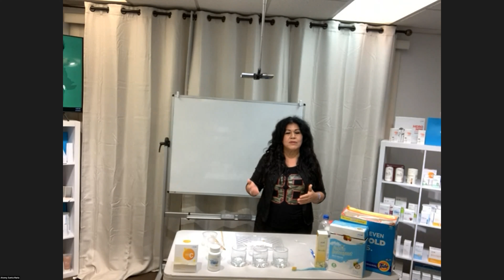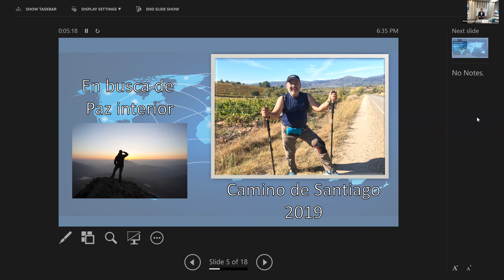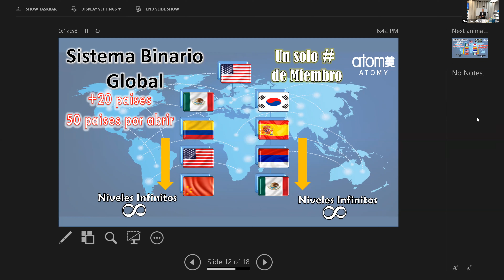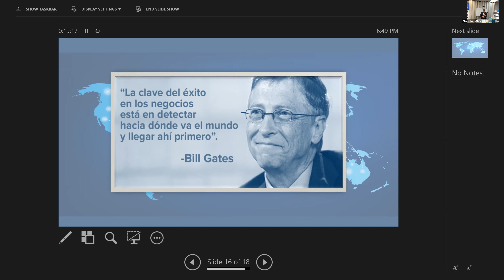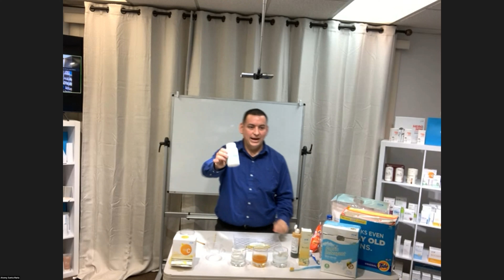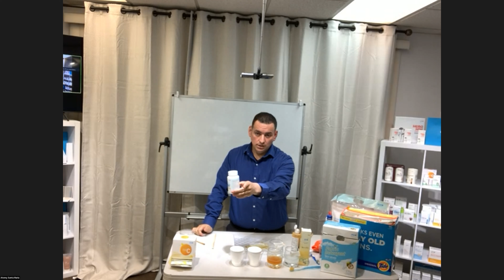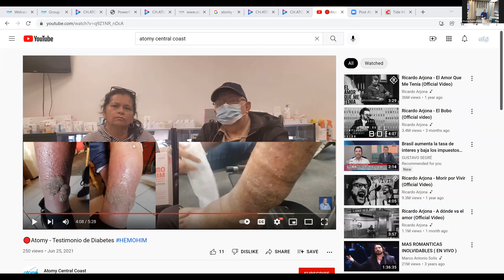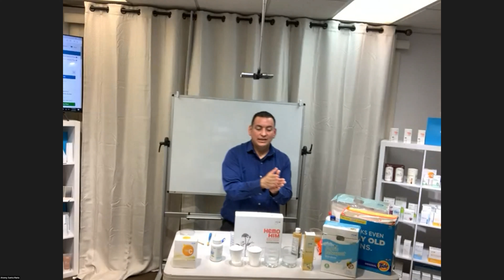Atomy conoce la vision y los productos (demostracion)